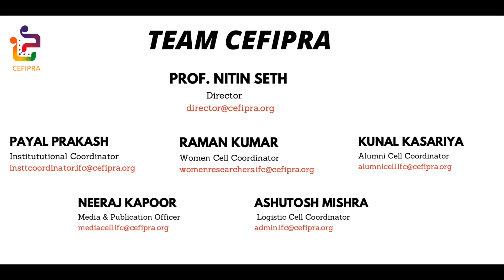CEFIPRA/IFCPAR Raman Charpak Fellowship - 2018, Ms. Ashwini Ravi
Awardee of Raman Charpak Fellowship 2018: Ms. Ashwini Ravi

Raman Charpak Fellowship programme implemented by the Indo French Centre for Promotion of Advanced Research (IFCPAR/ CEFIPRA) aims at improving the doctoral skills of Indian and French students by providing them an opportunity to carry out part of their research work in a University / Research & Development Institute based in France or India respectively. This programme is now also open to French Master Students, who wish to spend some time in India in accordance to their curriculum. It aims at improving the Masters skills of French students by providing them an opportunity to carry out internship work in a University / Research Institute based in India.